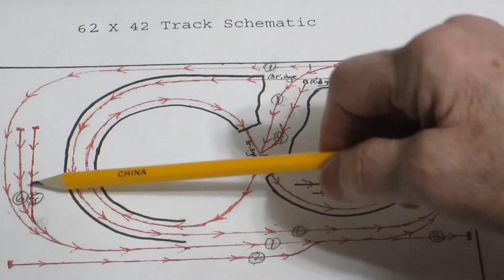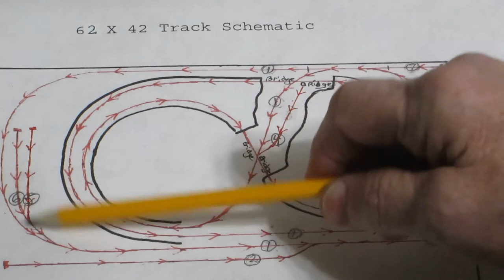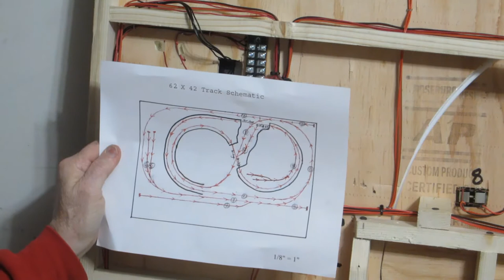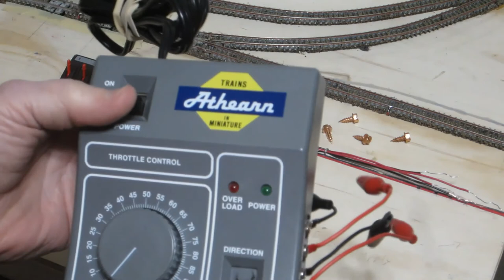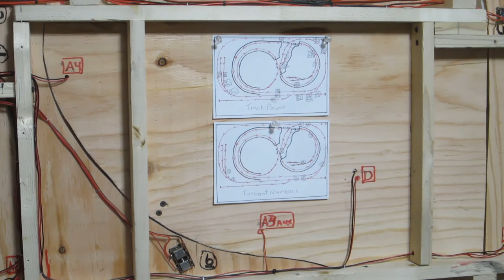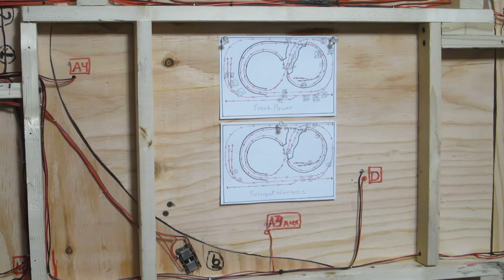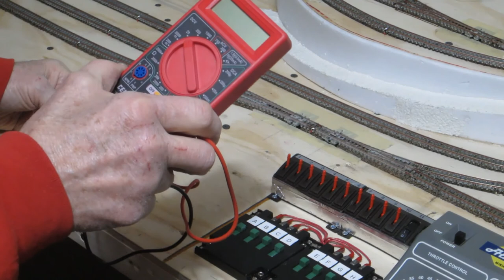How To #26 Wiring Your Layout Part II - Powering Your Tracks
Step-By-Step instructions on powering your tracks